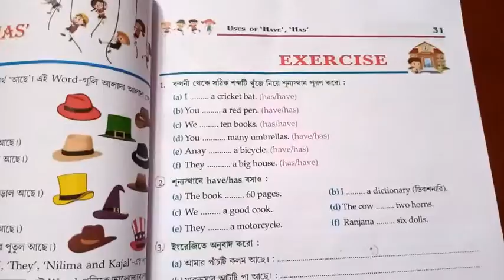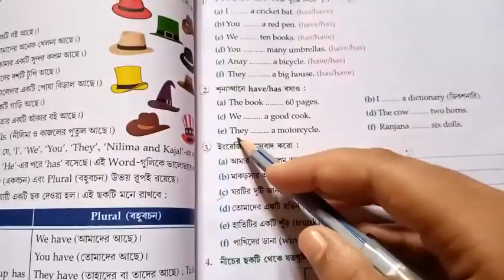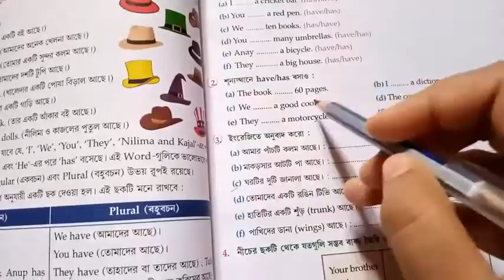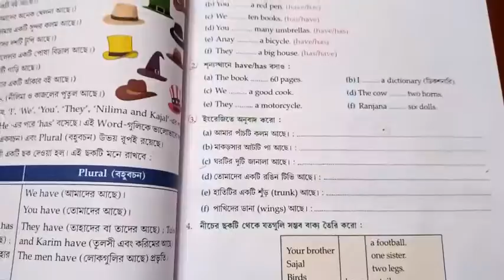English Grammar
Exercise